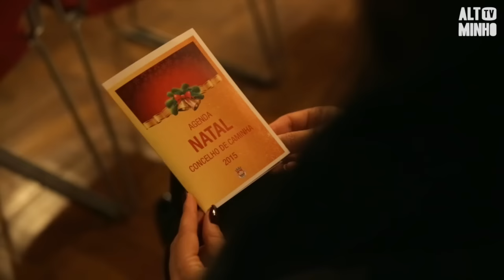Caminha apresenta agenda de Natal | Altominho TV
O edifício dos Paços do Concelho, em caminha, foi o local escolhido para dar a conhecer a agenda de natal do município para este ano.